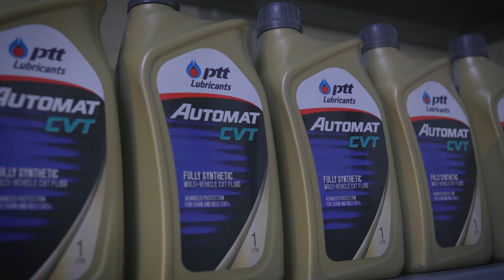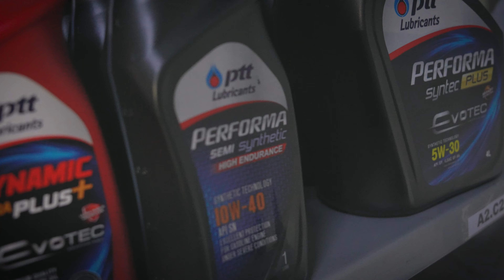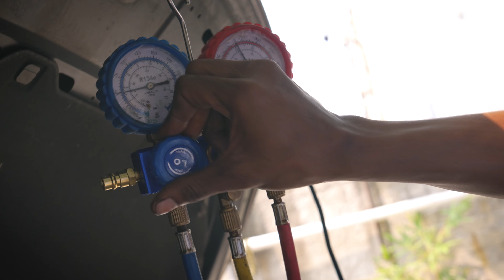Masih baru tapi udh rame? Rahasia terungkap dibalik bengkel mobil eropa NEW HOPE GARAGE!!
BENGKEL NEW HOPE GARAGE adalah bengkel rekanan PTT LUBRICANTS yang ada di Daerah Jakarta Utara. Bengkel ini menerima berbagai macam pelayanan dan service untuk kendaraan roda 4.

Alamat New Hope Garage :
Jalan sunter mas utara blok G2 No 20, Jakarta, Daerah Khusus Ibukota Jakarta 14360